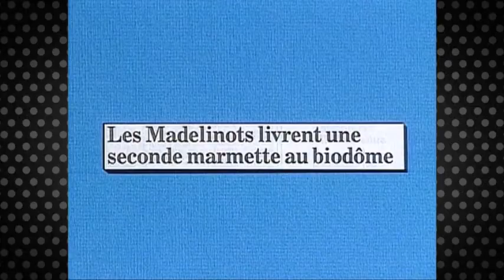Piment Fort - François Pérusse, Alex Perron, Korine Coté - Lundi (2016-02-15)